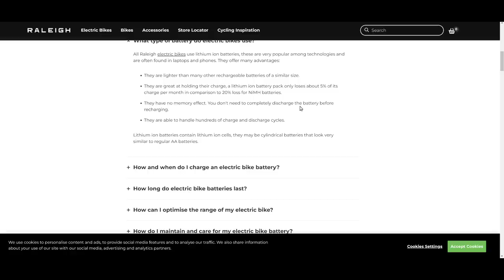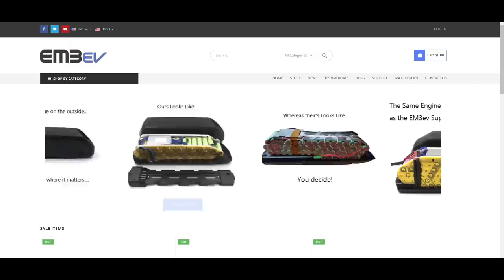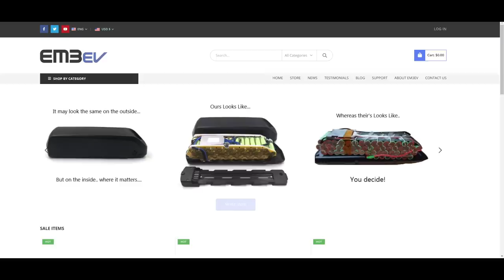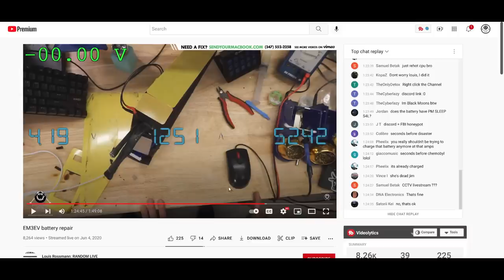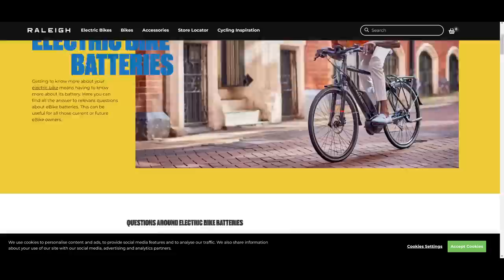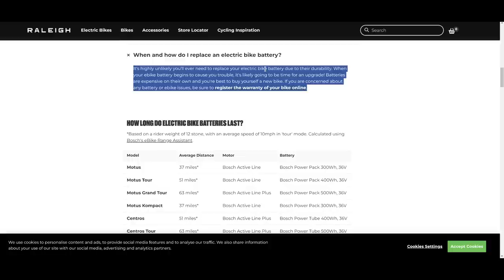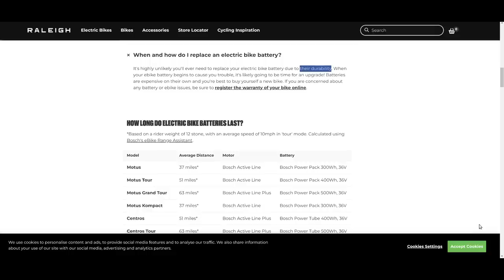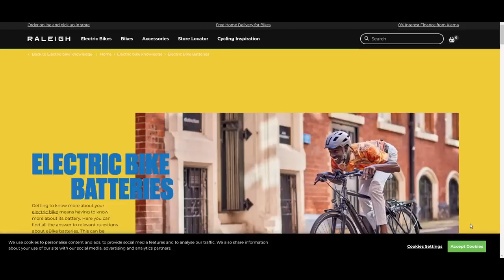"JUST BUY A NEW ONE" - Raleigh ebike website advertises itself as a shitty, unrepairable brand.